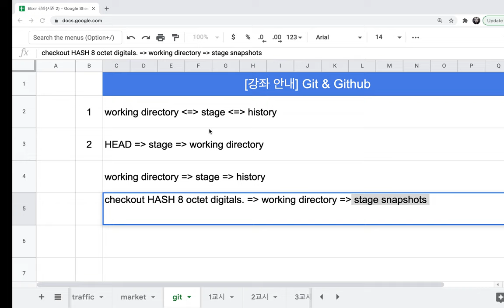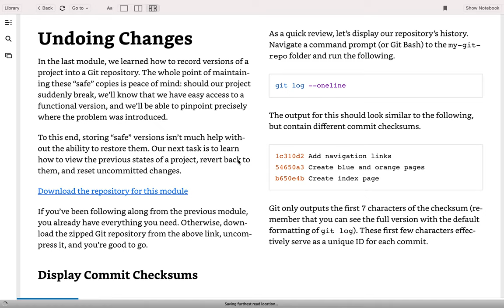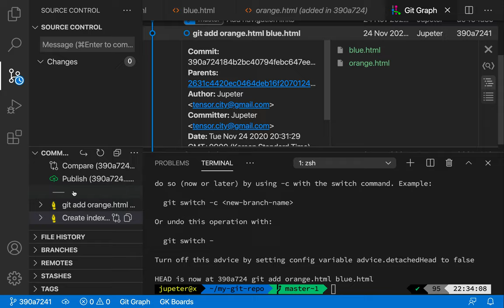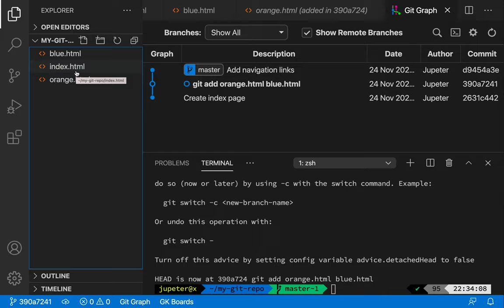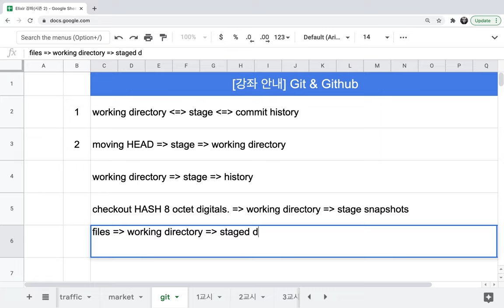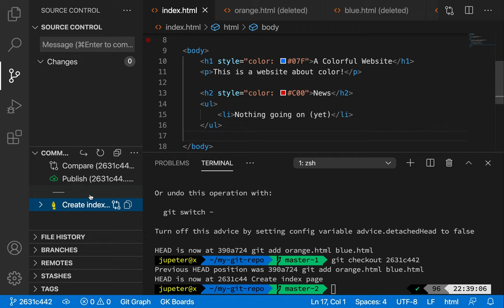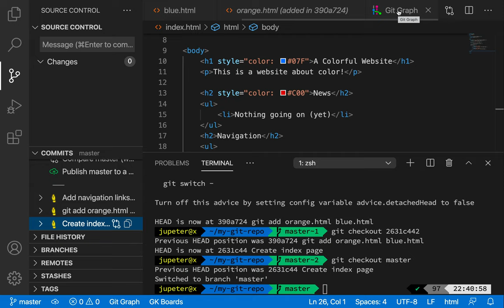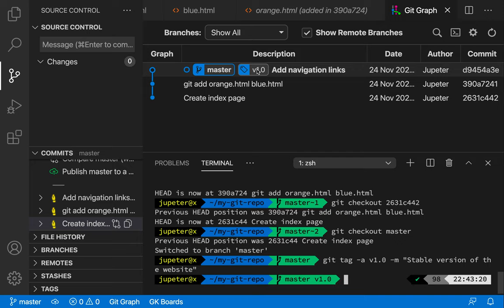[Git & Github] 04 - Undoing changes